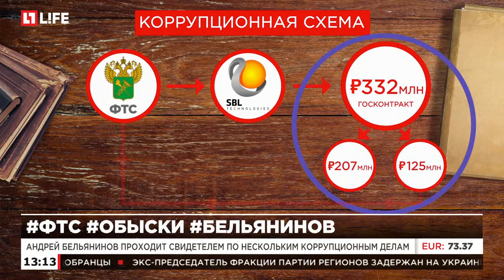В доме экс главы ФТС нашлизолотые слитки, деньги и стариные квартиры